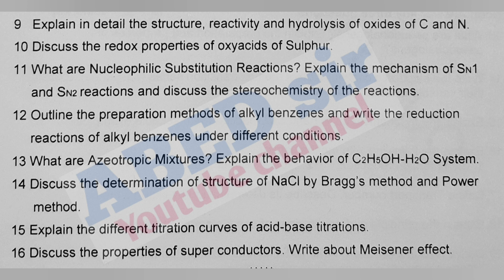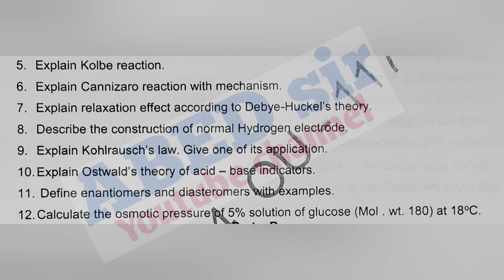Statistics | Chemistry | Bsc 2nd Semester | Previous Question Paper Sept 2021 | OU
ABED sir
Knowledge is Wealth